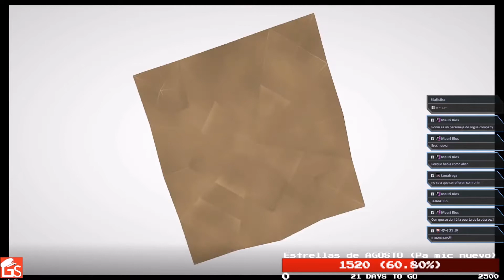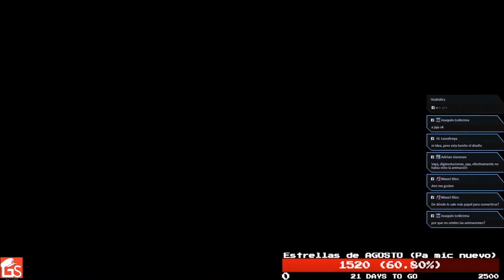Spree || Paper Mario: The Origami King (PARTE 11)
¿The Legend of Zelda: The Origami King? ¿Paper Mario: The Wind Waker? ¿Qué está pasando? Las referencias de Zelda en este capítulo son estúpidamente demasiadas!

La sexta entrega en la saga de los juegos de Mario de papel ha llegado finalmente y es hora de enfrentarnos a una nueva amenaza, dobleces. Sí. Ahora, los ciudadanos del Reino de los Hongos deberán enfrentarse a propios y desconocidos con el poder de formar figuras de papel ¿Podrá el Reino volver a su gloria? El juego también fue desarrollado por el grupo que hizo el Paper Mario original para el Nintendo 64 hace 20 años: Intelligent Systems.

¡Agrégame para jugar los juegos de los que hago streamings!